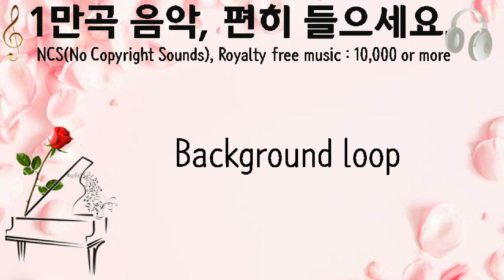Background loop, er winke, 전자, 33초